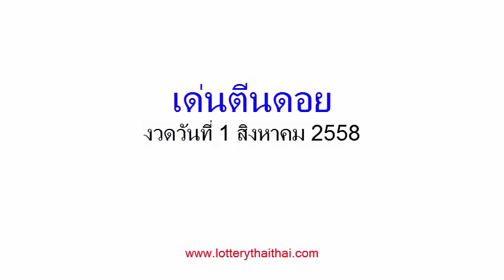เลขมหาเฮงเด่นตีนดอย งวดวันที่ 1/08/58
เลขเด็ดงวดนี้ เลขมหาเฮงเด่นตีนดอย 1 สิงหาคม 2558